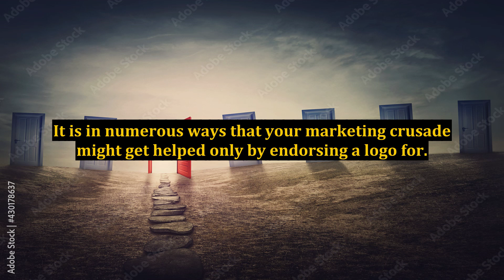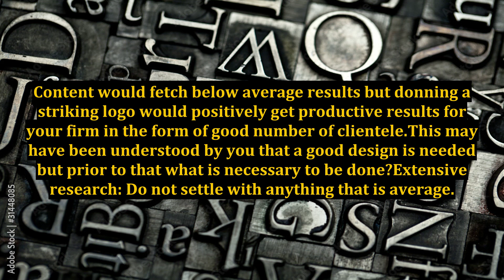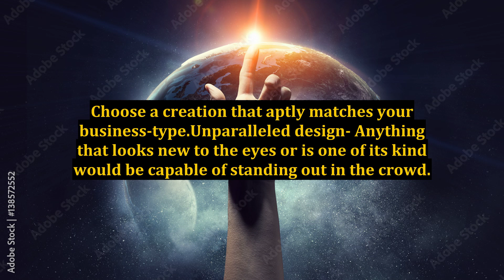Logo and Social Media Marketing